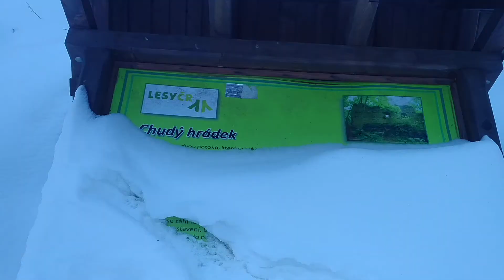Chudý Hrádek - Czech Republic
Zřícenina Chudého hrádku
Účel stavby:         správní sídlo panství
Sloh:                      gotický
Výstavba:             14. století
Stavebník:            Berkové z Dubé
Další majitelé:     Kaplířové ze Sulevic, Vartenberkové
Poloha:                 Dubá, Česko Česko
Souřadnice:         50°35′22″ s. š., 14°30′28″ v. d.

Chudý hrádek je zřícenina hradu založeného ve 14. století, která leží šest kilometrů severozápadně od Dubé v okrese Česká Lípa, na skále nad údolím Dolského potoka. Hrad je chráněn jako kulturní památka.
Hrad byl založen ve druhé polovině 14. století Berky z Dubé. Měl tehdy nahradit starší hrad Vřísek jako nové správní sídlo tamního panství. První písemná zmínka o něm pochází z roku 1391, kdy je uváděn v majetku Jindřicha Berky na Housce. Roku 1402 jej zdědil jeho syn Jindřich mladší z Dubé zvaný Vaněk. Majitele hradu v období po roce1455 neznáme. Teprve v letech 1519–1522 byl hrad uváděn ve vlastnictví Jiřího Kaplíře Osterského se Sulevic. Deset let poté jej koupil Václav z Vartenberka. Kolem roku 1560 byl hrad nejspíše opuštěn. Časem získal různá označení: Hrádek, Pustý hrádek, Poustka, Wüste Schloss, Paska i Buska.

Přibližně 150 metrů před hradním jádrem se dochovaly stopy obloukovitě vedeného příkopu a valu. Val býval 200 metrů dlouhý, ale padesátimetrový úsek zanikl v důsledku orby. V šedesátých letech 20. století dosahovala výška valu 2,5 metru a šířka sedm metrů.

Hradní jádro na výrazném pískovcovém útvaru je chráněné dalším příkopem. Jeho dominantou je zřícenina paláce, ale dochovaly se také malé fragmenty obvodové hradby, která probíhala po obvodu pískovcového útvaru, a terénní pozůstatky budov, které přiléhaly k hradbě na východě a jihozápadě. Podle dochované mazanice byla alespoň část východní budovy dřevěná a podle terénu také částečně podsklepená. Součástí areálu je studna a dva samostatné skalní útvary, které byly pravděpodobně přístupné po můstcích. Samotný palác stojí na jižní straně hradu. V jeho zdivu jsou patrné tři stavební fáze, z nichž první byla zakončena požárem. Nejmladší částí je východní strana budovy s velkými okny.

Hrad ve své druhé stavební fázi, ke které došlo po velkém požáru, snad patřil mezi hrady s plášťovou zdí. Mladší rozšíření paláce dokládá omezení obranné funkce hradního jádra a jeho úpravu s cílem dosáhnout pohodlnějšího bydlení.